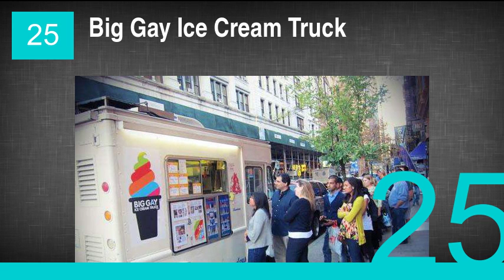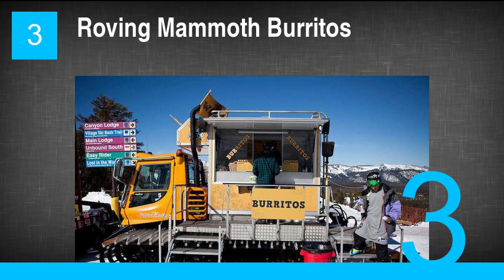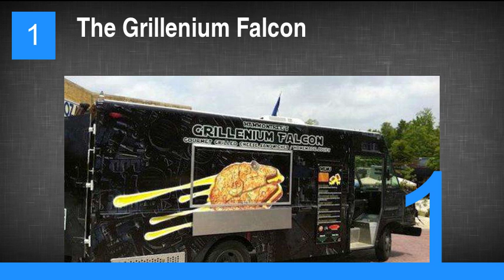The Weirdest Food Trucks to Ever Actually Exist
30. Bridgeport Pasty
29. East Side King
28. The Randy Radish
27. Kangaroostaurant
26. Kim Jong Grillin'
25. Big Gay Ice Cream Truck
24. Recess
23. Jogasaki
22. The Angry Friar
21. The Tamale Spaceship
20. Me So Hungry
19. The Shrimp Pimp
18. Egg Slut
17. Hit n' Run
16. Crazy Pyes
15. Jack Munchie Mobile
14. 666 Burger
13. The Dump Truck
12. T-Licious Teazy Tacos
11. Great Balls on Tires
10. Fugu Truck
9. Pizzetta Company 77 Fire Truck
8. The Greasy Wiener
7. Space Shuttle Cafe
6. Le Truc
5. The Wienermobile
4. Del Popolo Pizza Truck
3. Roving Mammoth Burritos
2. Maximus Minimus
1. The Grillenium Falcon